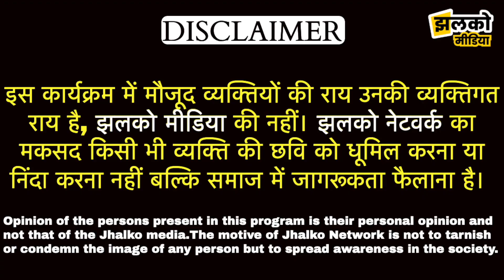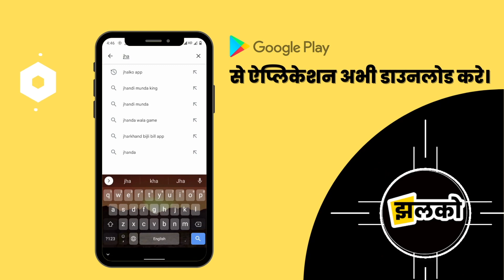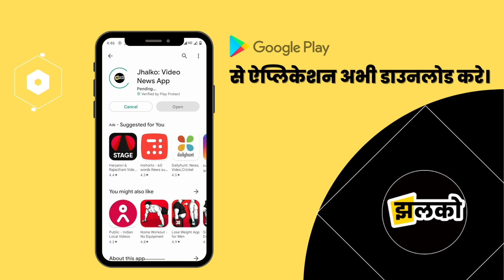BJP सांसद Parvesh Verma ने अधिकारी को लगाई फटकार तो स्थानीय लोगो ने उन्हें ही सुना डाला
Produced By: Jhalko Delhi
Edited By: Amit
Reported By :  Divya
Cameraman : Sumit